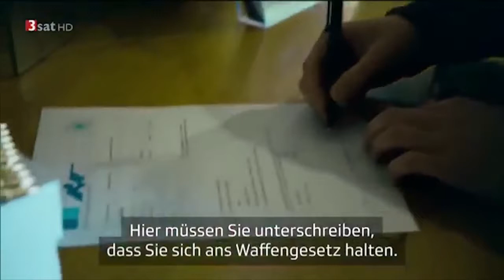Show Reel Roberto Turri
Roberto TURRI kennt man als Film- und Theaterschauspieler. Er ist auch ein erfolgreicher Coach für Auftrittskompetenz. Zudem engagiert er sich als "Soul Butler", um Menschen in schwierigen Situation und komplexen Fragen des Lebens zu beraten.